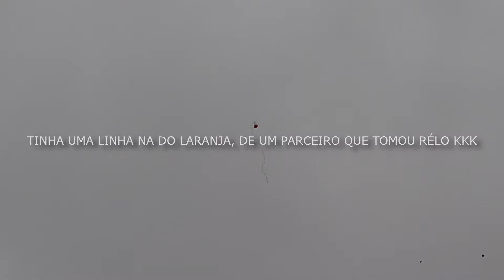SOLTANDO PIPA NA VILA GUILHERME E TERMINAL DE CARGAS